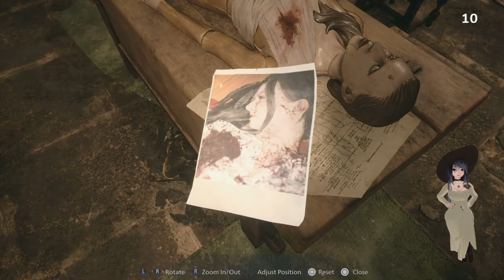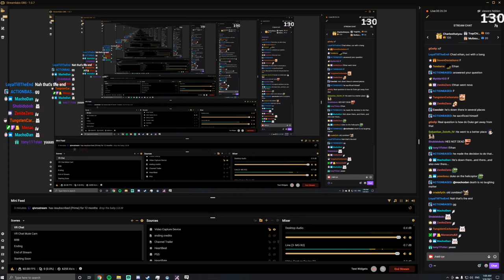evil castle game and breast girl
i play resident evil 8 and i shake bobs hashtag booba lol